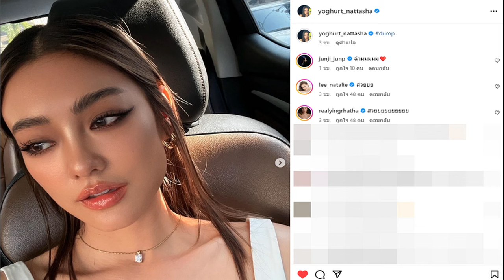โยเกิร์ต เคลื่อนไหวสุดจี๊ด หลัง พีเค ขอโอกาสจีบใหม่ บอกอยากเห็นหน้าทุกเช้า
12 พ.ค. 2567
12:55 น.
โยเกิร์ต เคลื่อนไหวสุดจี๊ด หลัง พีเค ขอโอกาสจีบใหม่ บอกอยากเห็นหน้าทุกเช้า โดยโยเกิร์ตโพสต์ภาพตัวเองในไอจีและแคปชั่นว่า

หลังเป็นข่าวถูกวิพากษ์วิจารณ์สนั่นโลกโซเชียล กับเรื่องราวของพิธีกรหนุ่ม พีเค ปิยะวัฒน์ ที่ก่อนหน้านี้ถูกนางแบบสาวชาวเวียดนาม โจลี่ เหงียน ออกมาแฉว่าเป็นสตอล์กเกอร์

ก่อน พีเค จะออกมาเปิดใจว่า ขอเลิกยุ่งกับ “โจลี่ เหงียน” 100 % ซึ่งที่ผ่านมาเคยคบกับ “โจลี่ เหงียน” หลังจากหย่ากับ ‘โยเกิร์ต’ และฝ่ายหญิงก็เคยแนะนำตัวเองว่าเป็นแฟนกับเพื่อนๆเขา พร้อมยืนยันตัวเองไม่ใช่สตอล์กเกอร์อย่างที่ถูกอีกฝ่ายแฉ
ต่อมาทีมข่าวอมรินทร์ทีวีได้มีโอกาสถาม “พีเค ปิยะวัฒน์” ถึงโอกาสกลับมารีเทิร์นกับ “โยเกิร์ต” มั้ย ด้านพีเค เปิดใจว่า “เรายังคุยกันตลอด ยังดูแลหมาด้วยกัน ตนถามเสมอว่าจีบใหม่ได้ไหม
โยเกิร์ต ตอบว่า “ยังไม่ใช่ตอนนี้ ถามว่าตนมีหวังไหม มันก็หวังจะได้ใช้ชีวิตด้วยกัน โยคือคนที่ตนอยากเห็นหน้าในทุกเช้า ตนยังหวังดีและรักเขาเหมือนเดิม ที่ผ่านมาตนรู้ว่าตนพลาด ตนขอโทษและยอมรับความผิดตลอดเวลา ตนยอมรับทุกๆอย่าง”
ล่าสุดในไอจีของสาวโยเกิร์ต มีความเคลื่อนไหว หลังพีเคออกมาเปิดใจหวังขอโอกาสกลับมารีเทิร์น โดยโยเกิร์ตโพสต์ภาพตัวเองในไอจีและแคปชั่นว่า dump หรือทิ้ง , เท
นอกจากนี้ในไอจีสตอรี่ของสาวโยเกิร์ตยังโพสต์ภาพคนกำลังเทสิ่งของทิ้งลงในแม่น้ำเจ้าพระยา ทำให้หลายคนต่างวิเคราะห์ภาพและแคปชั่นของสาวโยเกิร์ตที่โพสต์ลงไอจี อาจสื่อและหมายถึงความสัมพันธ์หลังจากนี้กับหนุ่มพีเคหรือไม่
แต่ทั้งหมดคงต้องรอฟังจากฝากของสาวโยเกิร์ตอีกครั้งว่า จะให้โอกาสหรือเปิดโอกาสให้กับหนุ่มพีเคมีโอกาสกลับมารีเทิร์นอีกหรือไม่
ขอโทษ! พีเค ขอจีบ โยเกิร์ต ใหม่ ลั่นอดีตภรรยาคือคนที่อยากเห็นหน้าในทุกเช้า.